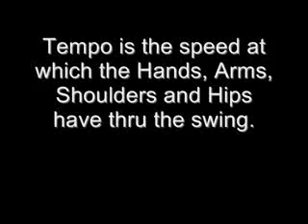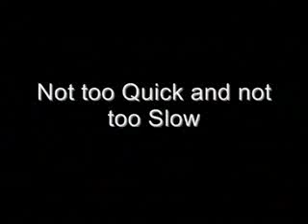Golf Basics Lesson 4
In the final part of this series, learn about the driver. Tempo and rhythm are also a key part of this lesson.